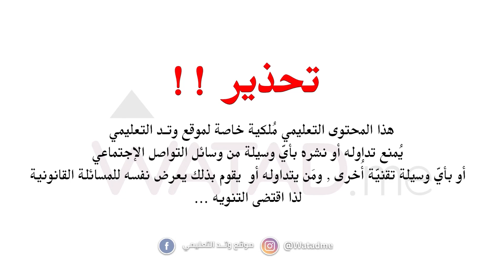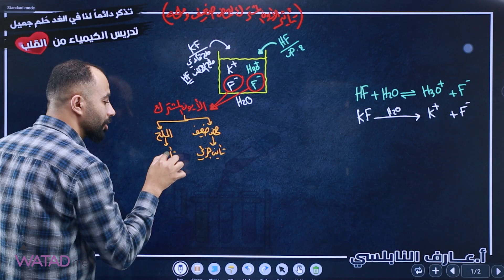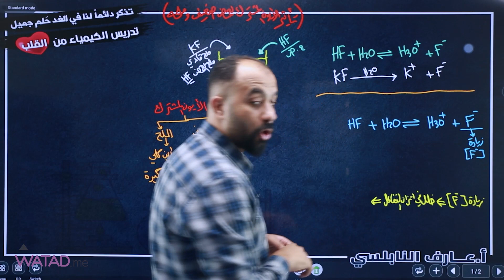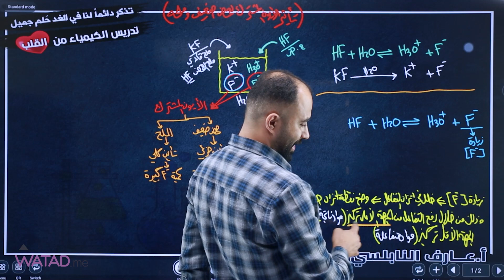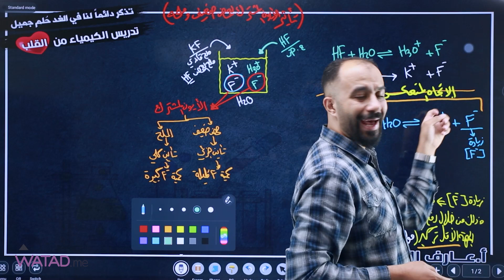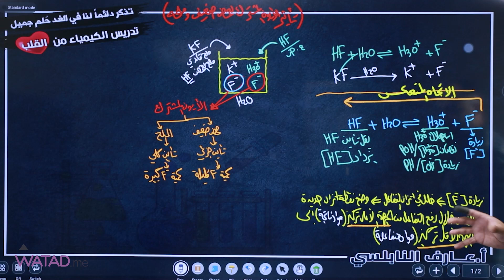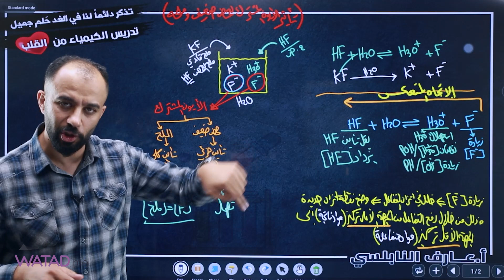- تسالي كيميائية - ما تأثير الأيون المشترك لحمض ضعيف ومائه ؟ ⚗️الأستاذ : عارف النابلسي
- تسالي كيميائية -

ما تأثير الأيون المشترك لحمض ضعيف ومائه ؟ ⚗️

الأستاذ : عارف النابلسي

تتوفر بطاقة الكيمياء فئة 35 دينار من خلال :

1- المكتبات
2- خدمة التوصيل 🛵
3- الدفع الإلكتروني 💳

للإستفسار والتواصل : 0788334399